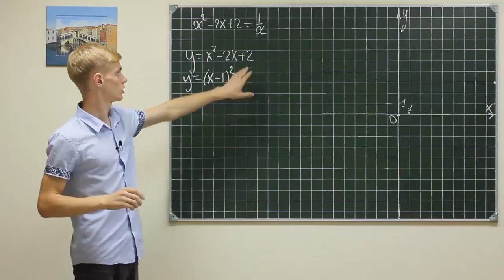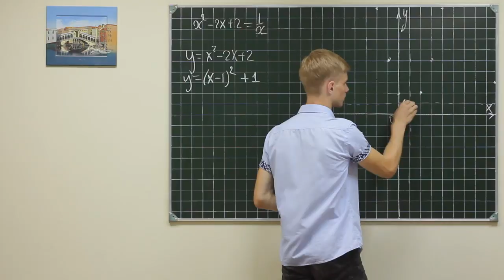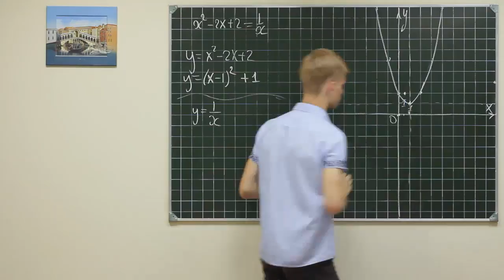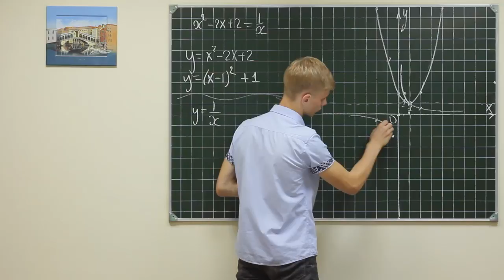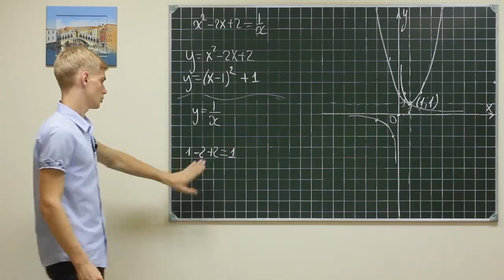Alg did 1221